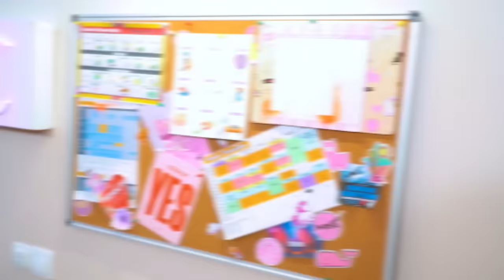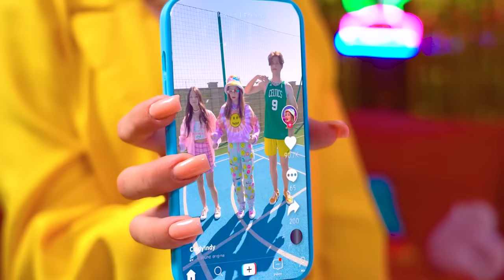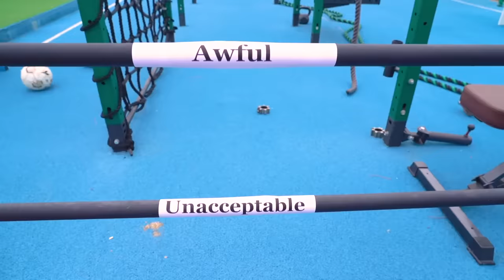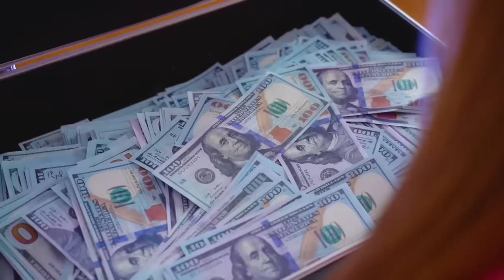Ballerina vs Cheerleader vs TikToker | Soft vs Alt vs Indie Girl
The main role in the play - every girl in the school claims it! And the ballerina, cheerleader and tiktoker are no exception, each is ready to try her hand. Who among them will be able to become the new star of Tim Tin Land?
But not everyone can calmly accept the refusal, and now simple competitors become real rivals in the fight, where all means are good. Will soft girl, alt girl and indie girl achieve their goals and not regret this path?